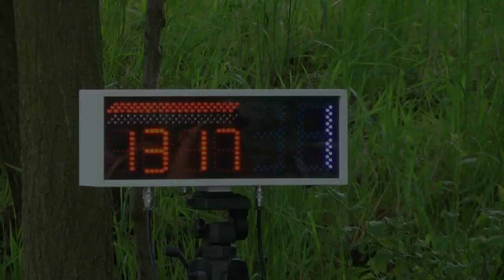1 KJS Rajdy24 Cup - Szpak / Szpak - Mitsubishi Lancer [MaxxSport]